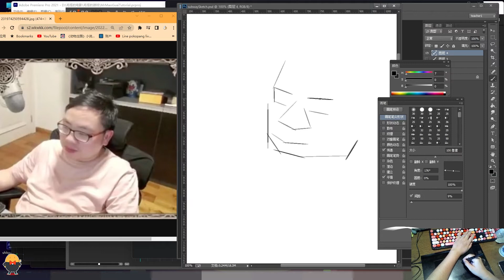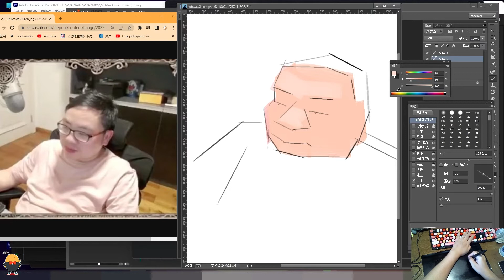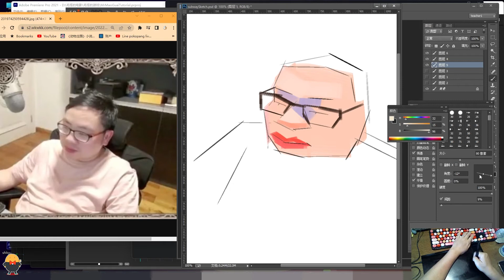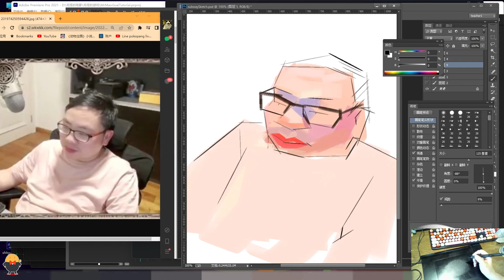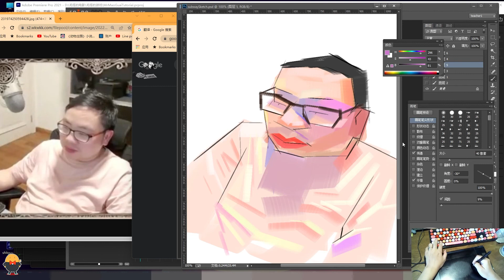FQQ WARIII 魔獸爭霸 主播 HENTAI MANGA PORTRAIT 漫畫肖像 by PHOTOSHOP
FQQ的比賽就是一種藝術，我不愛看職業選手打架，不當人最有意思~

只要你在动画上有任何问题，或者意见，欢迎留言区给毛怪先生留言！也欢迎大家一起讨论，请留言支持一下毛怪先生，频道发展阶段非常需要大家的支持~🤩🤩🤩